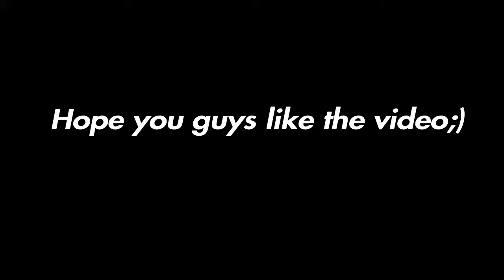The most chillest montage